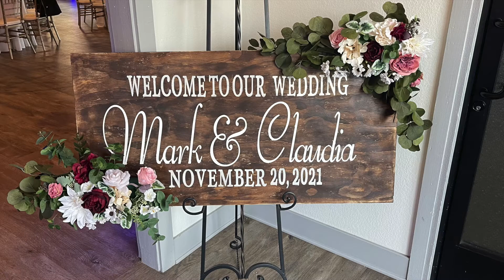Mountain Meadows Wedding | Claudia & Mark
OUR SERVICES:

• DJs & MCs
• Photo Booth
• Lighting
• Dancing on a Cloud Effect
• Cold Sparklers
• Day-of Coordination
• & More

SERVING LOS ANGELES COUNTY, ORANGE COUNTY, SAN BERNARDINO & RIVERSIDE COUNTY